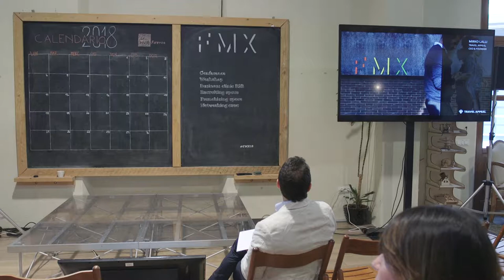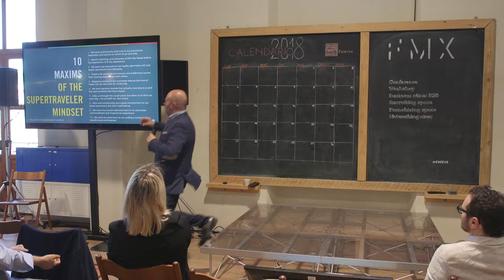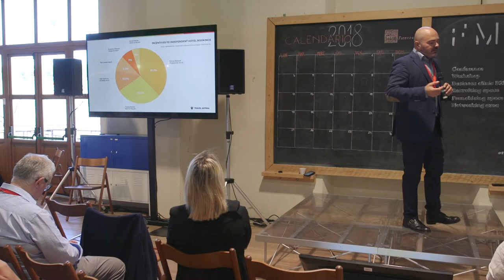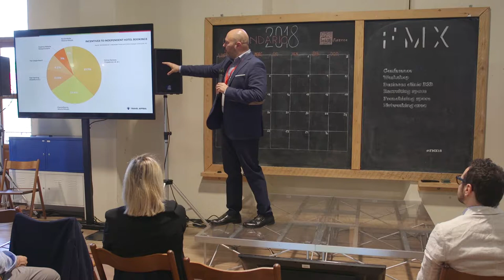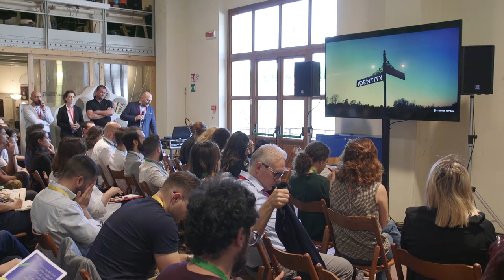L’economia dell’identità e dell’esperienza - Mirko Lalli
Open Space
8 Giugno | 10:00